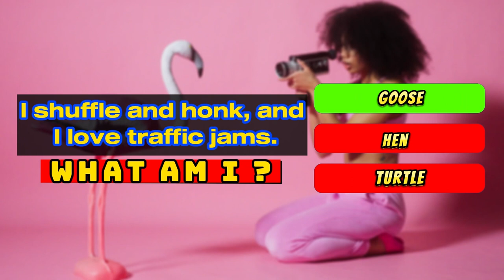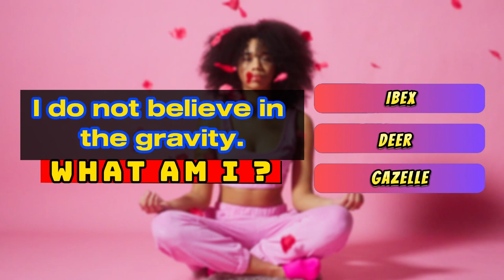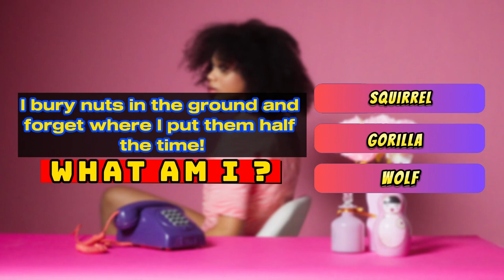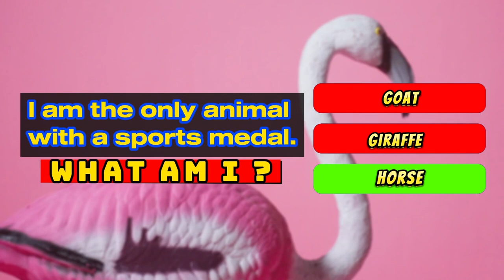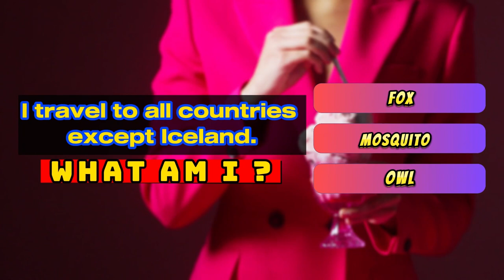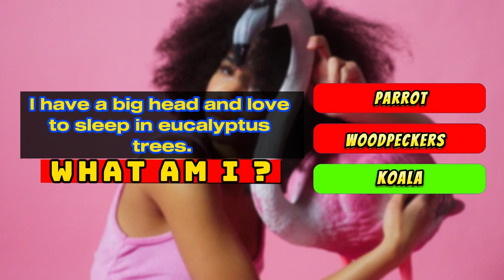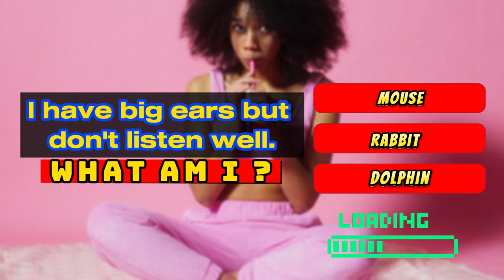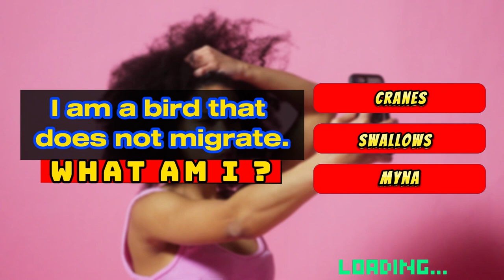Animal Quiz | Guess the animals 😻🙈 | What am I? 🦄🐠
Ready to test your animal knowledge? 🐼
Are you an animal lover who can recognize iconic animals in a heartbeat? 🐶
 Do you know anything about herbivores and omnivores animals ? 🙊
Then buckle up for a fun and challenging experience as we put your animal knowledge to the quiz & entertain you at the same time.😉

On the "@QuizPalace2024  channel," you can find quizzes on identifying actors and football players, even geography quizzes, nature quizzes, technology and general information, etc. Even though it's not just a simple quiz, we can entertain you and improve your knowledge. 🎯